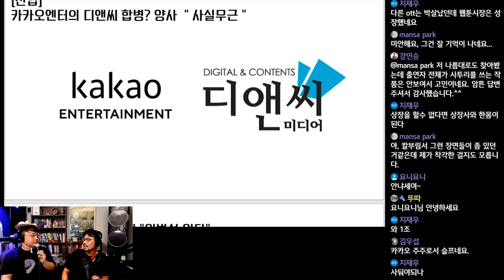카카오가 디앤씨미디어를 인수한다고?